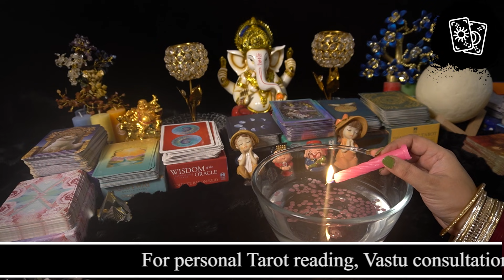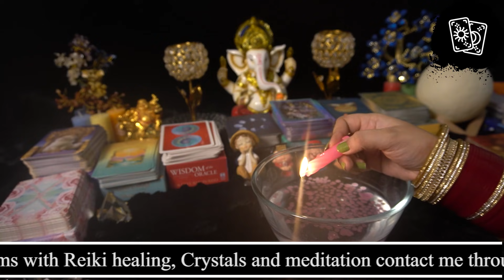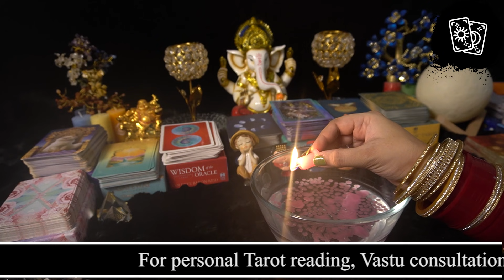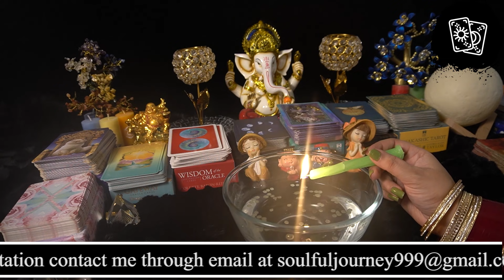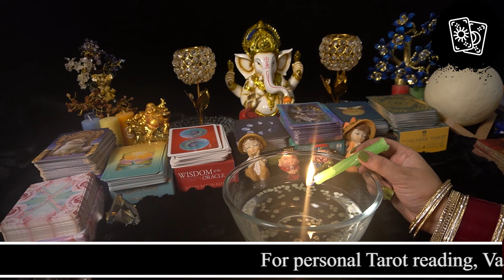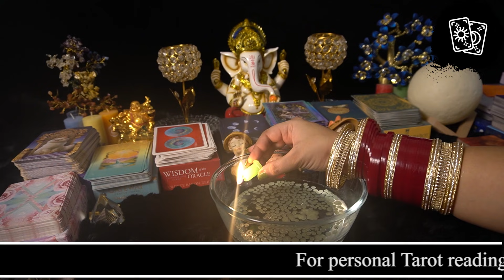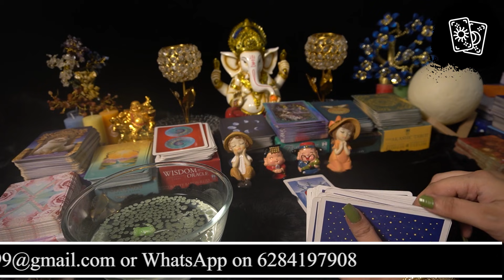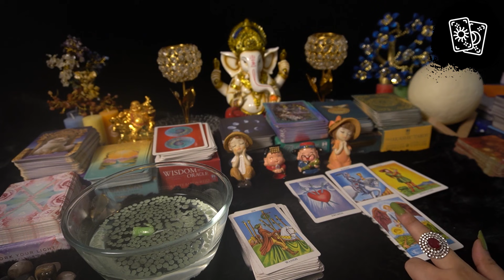🕯 Candle Wax Reading Tarot 🕯 Kya Wo Call / Message Karenge? 🤔 No Contact Situation Tarot pick a card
🕯 Candle Wax Reading Tarot 🕯 Kya Wo Call / Message Karenge? 🤔 No Contact Situation Tarot Reading

IMPORTANT:- THESE READINGS ARE GENERAL, SO THEY MAY OR MAY NOT RESONATE WITH EVERYONE.

TIMESTAMP
Info - 0:00
Pile Pink - 01:36
Pile Green - 17:06